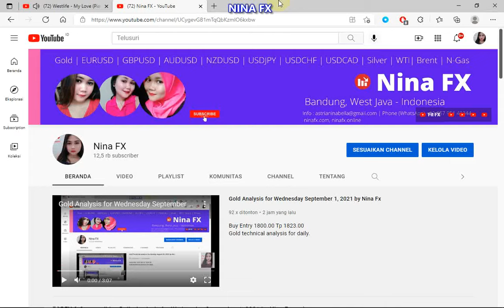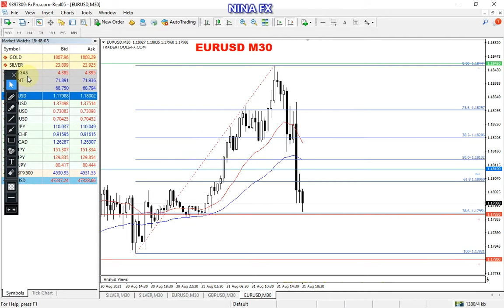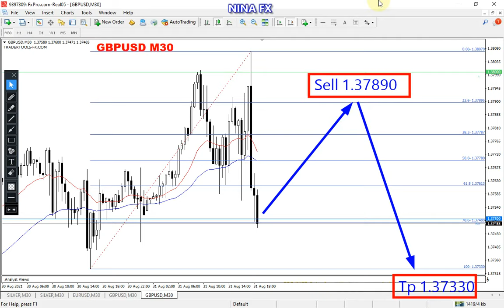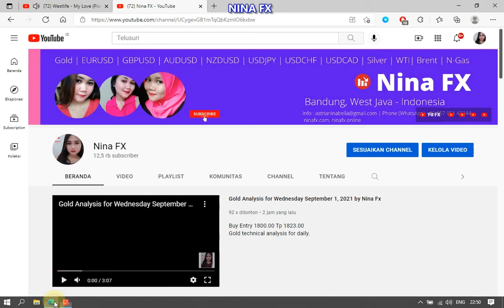EURUSD and GBPUSD Technical Analysis in August 31, 2021 by Nina Fx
BULLISH
Bullish correction & down again. EURUSD and GBPUSD techncial analysis on M30 chart, today.